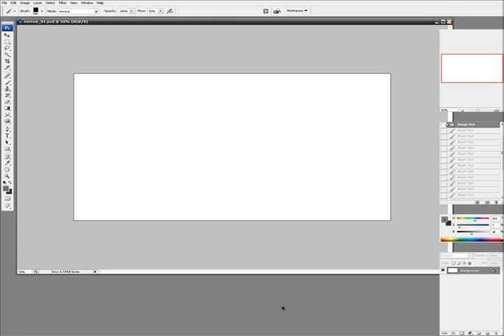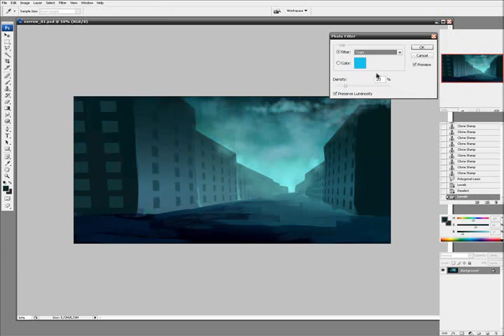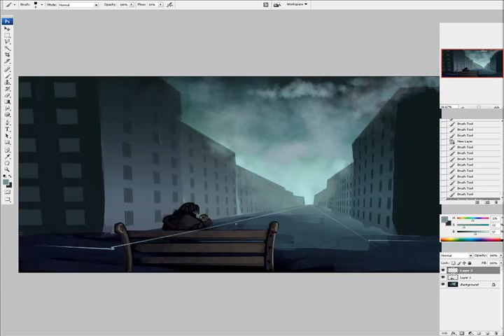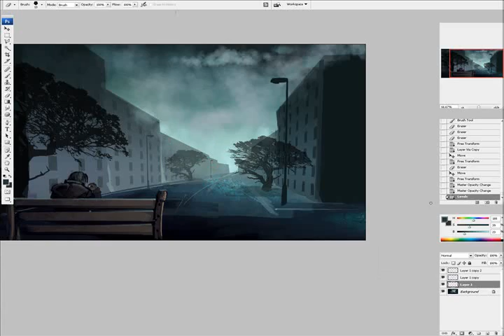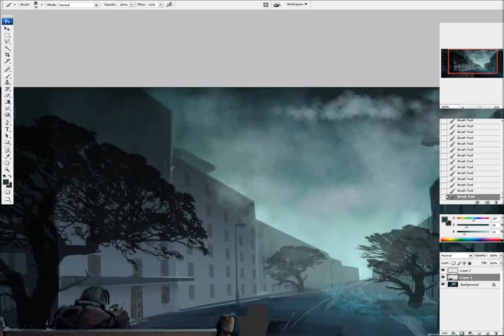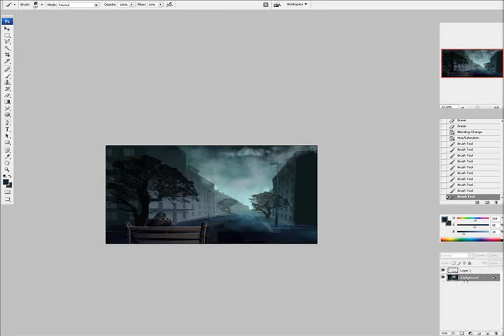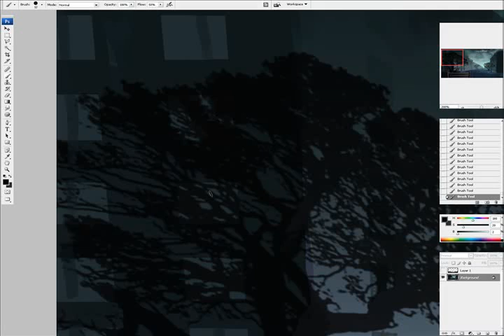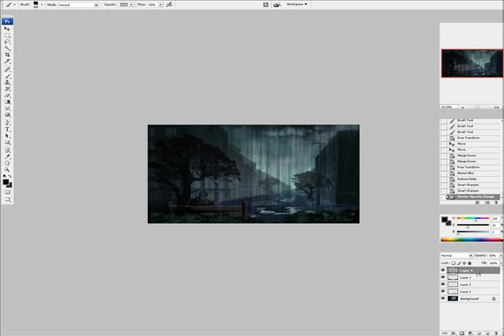sorrow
1.5 hours, ps3, wacom, graphire 4
work for some speed battle...